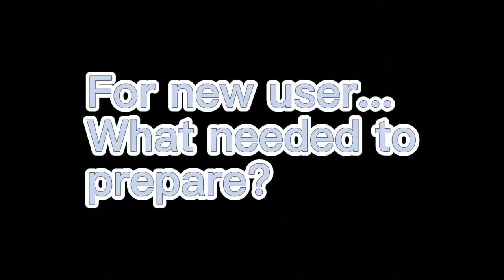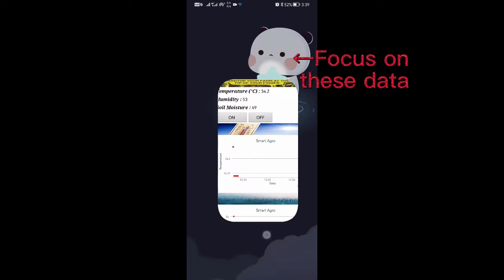E1G03 - SMART AGRO